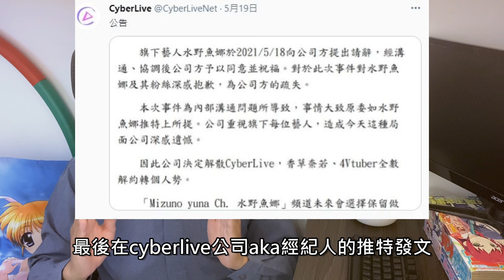《修修咻》剛壯大就解散？台灣vtuber公司 「cyberlive炸箱事件」-vtuber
大家好，歡迎來到修修咻的頻道
今天我想跟大家聊聊，關於上周所發生的
「 cyberlive炸箱事件」
目前事情已經完全平息，希望大家能多用愛與包容去看待這件事情
讓我們一起創造更加美好的台V生態

2021年5月台灣VTUBER公司，cyberlive先是簽下4VTUBER(熊頭、三毛、未出道三期生)後
期下VTUBER隔天宣告畢業，再隔天公司宣布解散
整起事件時間軸與出場人物都相當多，短短十來分鐘的影片內容無法講詳細
有興趣深入了解的朋友們可以參考以下各方整理的懶人包